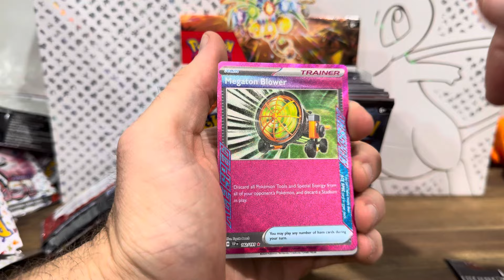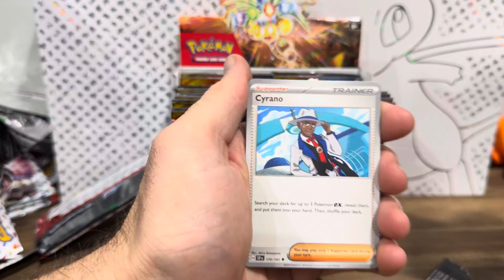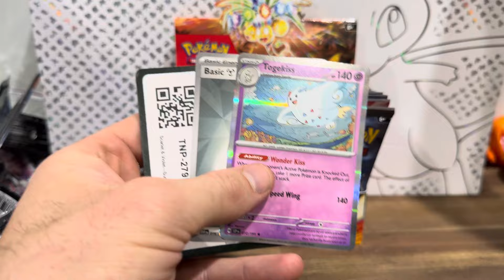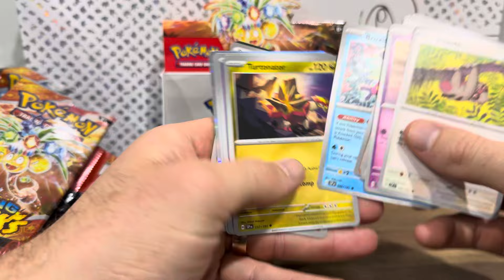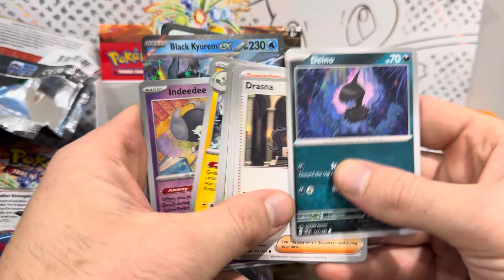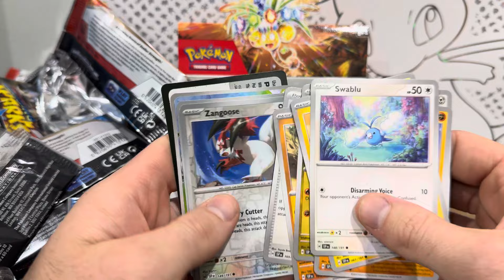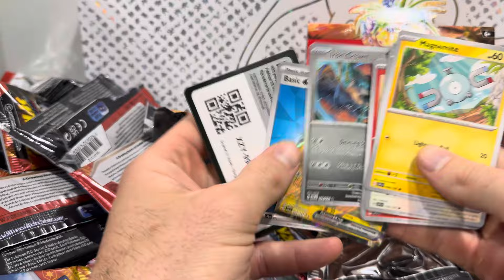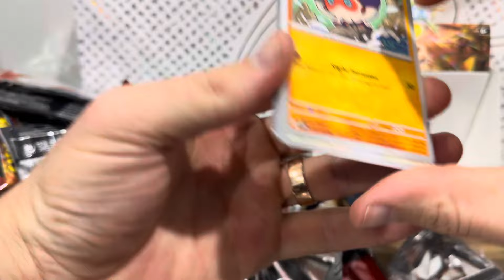Hunting the $1000 Pikachu!!